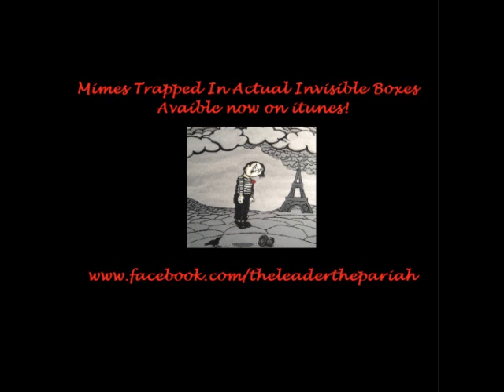The Leader The Pariah- Forever Awake(Album Version)